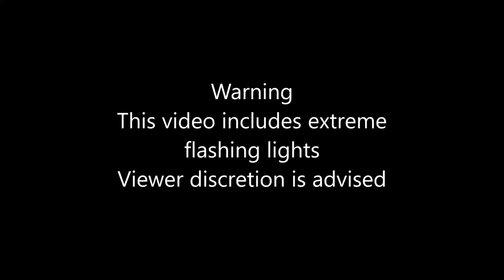[Beat Hazard] Bôa - Duvet (Serial Experiments Lain)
200% Visual Intensity, Suicidal Difficulty, 0 Deaths
D-07 Trilobite (Steam Workshop)

Perks:
Chart Topper
I Don't Die
Multiplier Rain
Score Booster
Spawn More Multipliers
Pump Up The Vol
POW POW POW
Micro Missiles
Reflect Shield
Extra Reflect Shield

The D-07 Trilobite is a very fine-tuned ship, it almost plays itself. It does require Shadow Force Elite ranking, but that's not really hard, more time consuming.